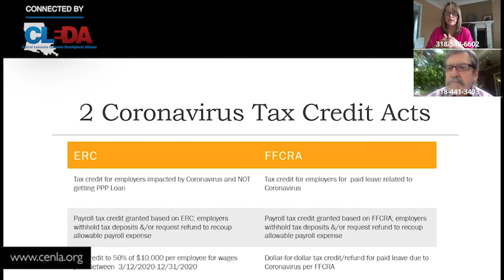CLEDA'S - BOSS Series - FFCRA Tax Credit Info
Today we will talk about the Families First Coronavirus Response Act and what it means for your business.

Check out the latest from CLEDA's BOSS - Business Owner Support Services series under the "Videos" tab here on our Facebook page.

These videos aim to help your business mitigate the loss during the COVID-19 crisis.